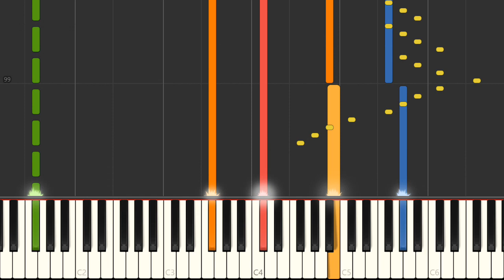Piano - SNES Terranigma - Tower